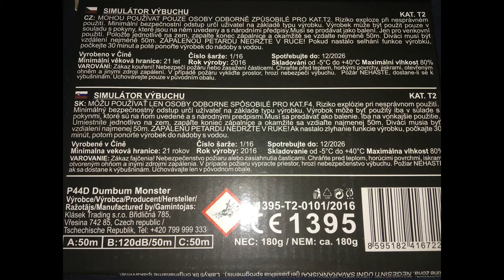Klasek DumBum Monster New Polenböller 2017 // Kat.T2